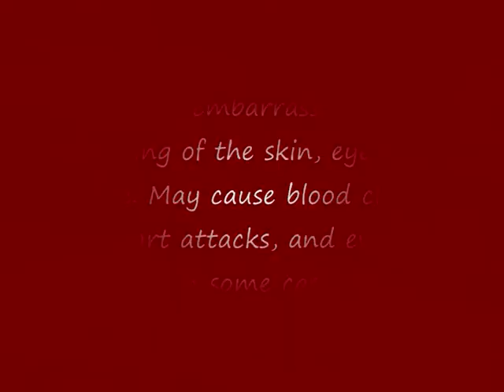Snuggie Commercial [a bananas in pajamas production]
A [Bananas in Pajamas Production]
Retro Snuggie, u can practically do ANYTHING in this thing!
*commercial was original part of a school project